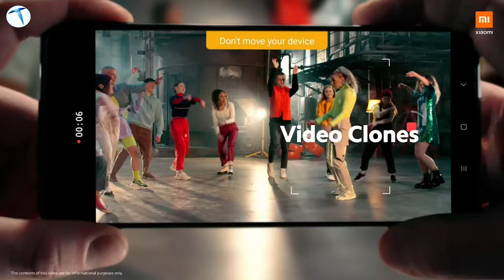10.000 TL altı telefonlar: Daha iyisi yok!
10.000 TL altı telefonlar listemizde sizler için en güçlü modelleri listeledik. İşte Nisan 2023 itibariyle satın alınabilecek en iyi akıllı telefonlar.

Son zamanlarda akıllı telefon fiyatlarının bir hayli arttığını söyleyebiliriz. Özellikle ülkemiz bazında baktığımız zaman, artan dolar kuru ve vergiler sebebiyle, orta segment telefonlara dahi ulaşmanın bir hayli zor olduğunu söyleyebiliriz. Hal böyle olunca genellikle 10.000 TL civarında satışa sunulan modellerin daha çok tercih edildiğini söyleyebiliriz. Bu fiyat kalibresine sahip modellerin genellikle Çinli markalara ait olduğunu söyleyebiliriz. Bu yüzden genellikle listemizde genel olarak Çinli markaların yer aldığını söyleyebiliriz. İşte Nisan 2023 itibariyle satın alınabilecek en güçlü akıllı telefonlar.

00:00 Giriş
01:50 Samsung Galaxy A33 5G
03:31 Redmi Note 10 Pro
04:52 Poco X4 Pro 5G
05:54 Xiaomi Mi Note 10 Pro
06:54 Poco X3 Pro
07:30 Çıkış

Genel olarak listedeki modelleri değerlendirdiğimizde, yıllar öncesinde tanıtılan fakat hala işlemcisi ve kamerası sayesinde öne geçen modeller mevcut. Fakat son zamanlarda tanıtılan yeni nesil modellere baktığımızda ise, 5G destekli modeller olduğu için, daha çok tercih edilebilir olduğunu söyleyebiliriz. Fakat 5G destekli yeni nesil modellere baktığımızda ise kamera ve işlemci tarafında, yıllar öncesinde tanıtılan modellere göre biraz daha güçsüz kaldığını söyleyebiliriz.

Bu yüzden listedeki modellerin kullanıcıların tercihine kaldığını söyleyebiliriz. Eğer 5G destekli modeller tercihiniz ise, işlemci ve kameradan feragat etmeniz gerekecektir. Eğer güncel olmayan bir model seçip işlemci ve kamera tarafında güçlü olmasını istediğiniz bir modeli seçmek istiyorsanız, gelecekte Türkiye'ye 5G desteği geleceği için 4G desteği ile idare etmek zorunda kalacaksınızdır. Eğer söz konusu modeller hakkında kafanıza takılan soru var ise yorumlar kısmında bizlere belirtmeyi unutmayın.